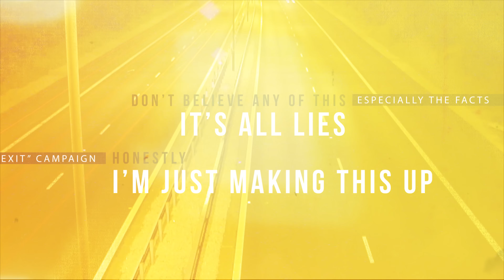First Month Check-In, Huge Weight Loss - 5 February 2017